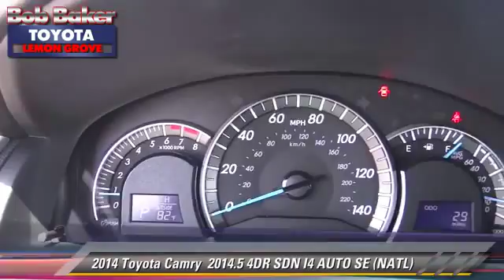2014 Toyota Camry Toyota, San Diego, Lemon Grove, El Cajon, National City, Spring Valley, Broadway H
2014 Toyota Camry

6800 Federal Blvd.

PROUDLY SERVING SAN DIEGO, EL CAJON, CHULA VISTA, NATIONAL CITY, LA MESA, AND SURROUNDING CALIFORNIA AREA. THIS 2014 Toyota CAMRY IS EQUIPPED WITH A Engine: 2.5L I-4 DOHC SMPI, AUTOMATIC TRANSMISSION, AND RECEIVES AN ESTIMATED 25 City/35 Hwy MPG. CONTACT THE FRIENDLY STAFF AT BOB BAKER TOYOTA SCION TO SCHEDULE A TEST DRIVE AND TAKE THIS 2014 Toyota CAMRY HOME TODAY, OR VISIT OUR SHOWROOM CONVENIENTLY LOCATED AT 6800 FEDERAL BLVD LEMON GROVE, CA 91945. WE HAVE A STRONG AND COMMITTED SALES STAFF WITH MANY YEARS OF EXPERIENCE SATISFYING OUR CUSTOMERS' NEEDS. SAN DIEGO, CA LA MESA, CA SPRING VALLEY, CA BROADWAY HEIGHTS, CA REDWOOD VILLAGE, CA NATIONAL CITY, CA EL CAJON, CA STOCK #: B142157 | 2014 Toyota Camry 4dr Sdn I4 Auto SE